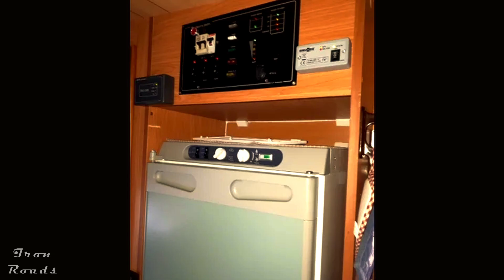5 camper in abruzzo sotto i 10'000 €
eco doth 3 generazione
I miei occhiali per lo sport
presa USB con luci
presa USB
Supporto Auto Smartphone Magnetico
La mia attrezzatura per fare video
La mia borsa
La mia fotocamera
Il microfono
La videocamera compatta
Il registratore audio
Il cavalletto da tavolo
Il microfono lavalier
videocamera 360°
Action Cam 4K a basso costo
Accessori Kit per GoPro
Base Scorrevole per Treppiedi